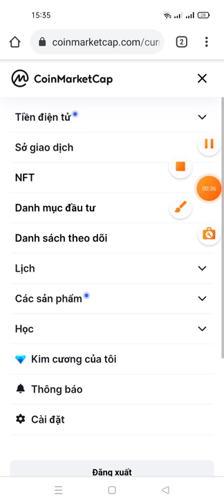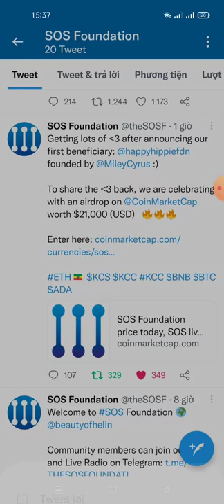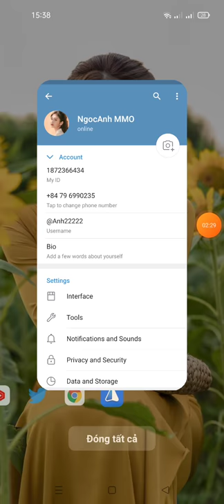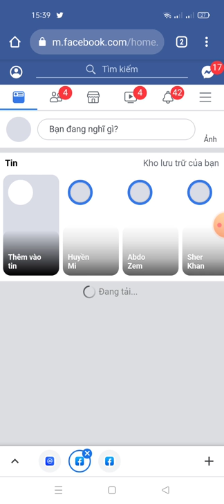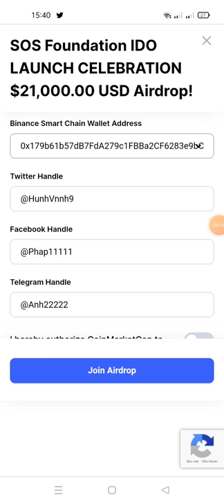hd- tham gia SOS Foundation IDO KỶ NIỆM RA MẮT $21,000.00 USD Tokens SOS Airdrop random5.000 winner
Link ĐK CoinMarketcap